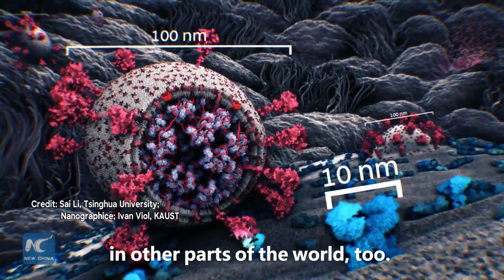Xinhua Commentary | Let science have the final say in COVID-19 origin-tracing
COVID19 origin tracing is scientific research; science, instead of politics, is the only path to truth. To gain a better understanding of the virus after a @WHO mission in China, tracing efforts should now be carried out in other parts of the world, including the US.